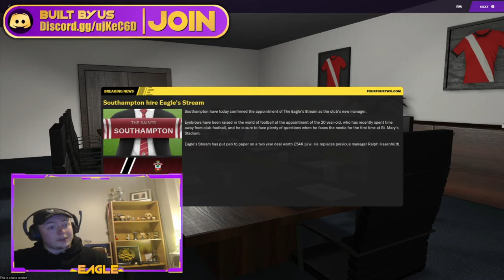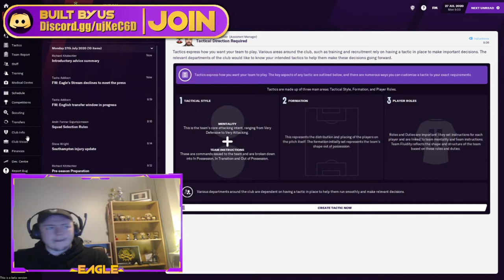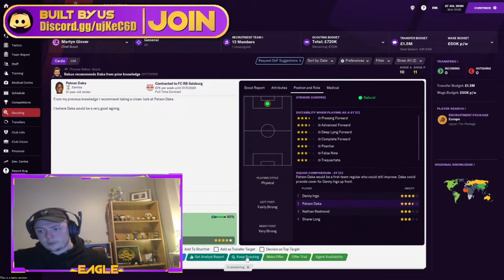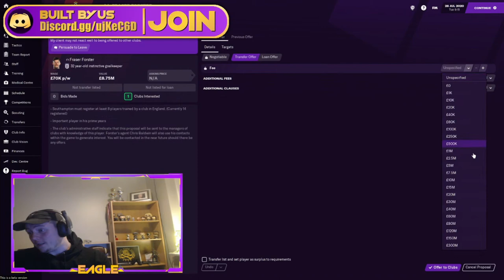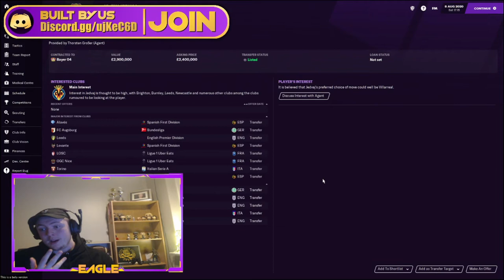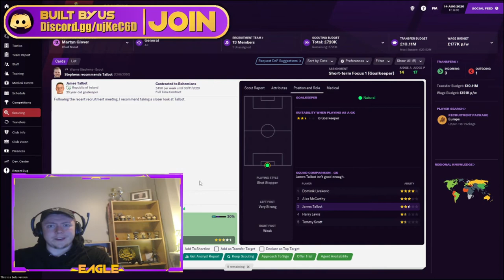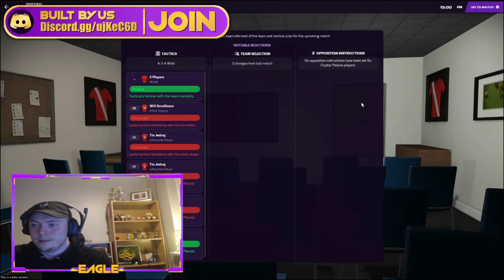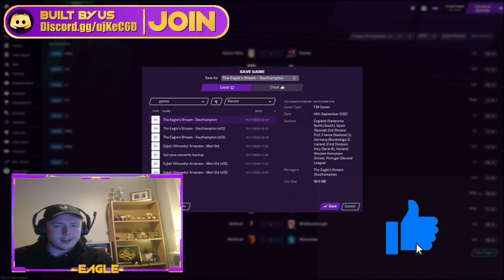FRASER FORSTER JOINS REAL MADRID? The Saints go marching on! FM21 Beta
This was streamed live!